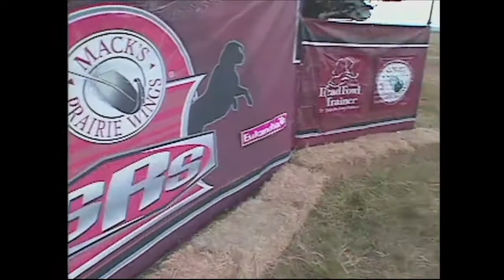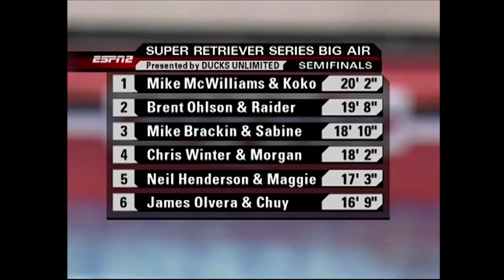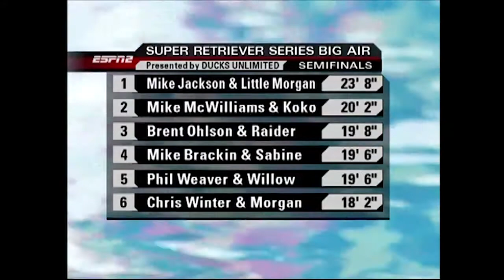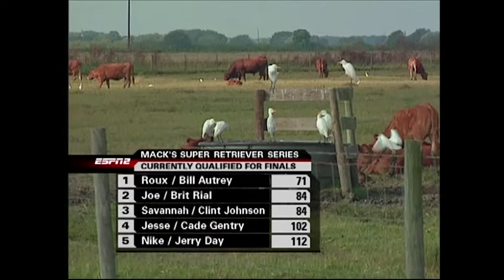SRS 2005 - El Campo,TX Show 2 Semi Finals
SRS 2005 Season Semi finals from El Campo, TX - Retriever Trials and Super Fly